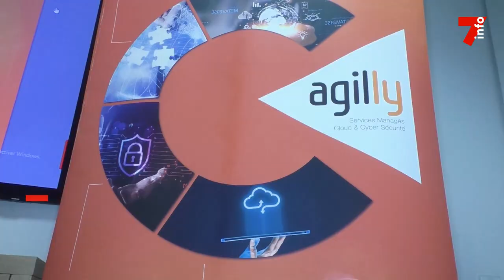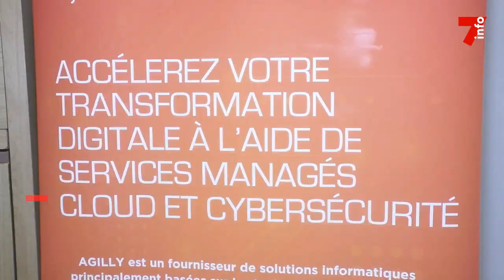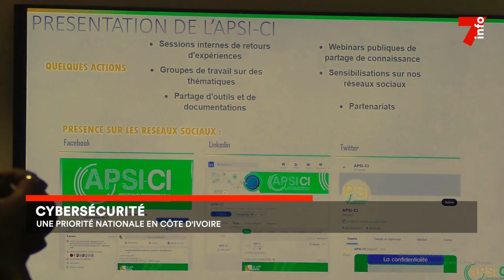Le 7 minutes du 29 novembre 2023 (édition du 19h)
1. Double meurtre à Man : le suspect principal arrêté à Abobo
2. CAN 2023 : Les transporteurs sont prêts
3. Sierra Leone : C’était une tentative de coup d’État
4. Cybersécurité : Une priorité nationale en Côte d'Ivoire
5. Remise de diplômes : L’université internationale de Côte d’Ivoire en fête

7info est la première chaîne d'information en continu en Côte d'Ivoire. Retrouvez ici en replay nos programmes et restez informés en temps réel en vous abonnant à nos différentes plateformes :